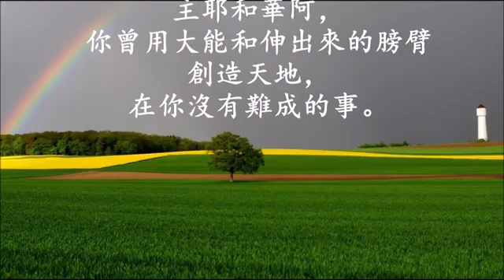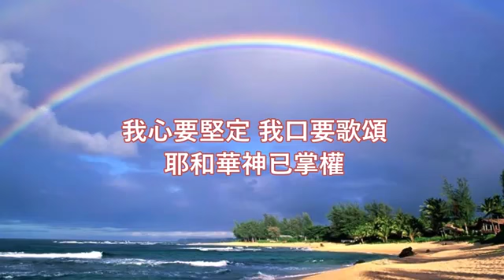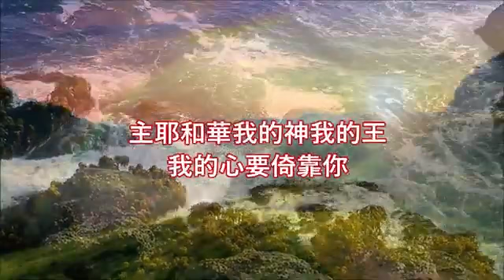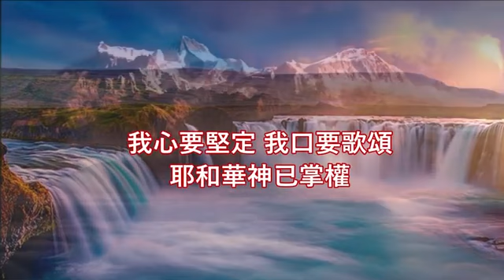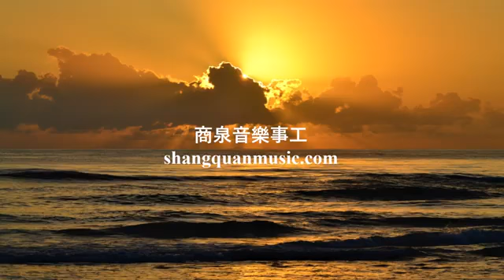The Lord Jehovah Reigns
商泉演奏